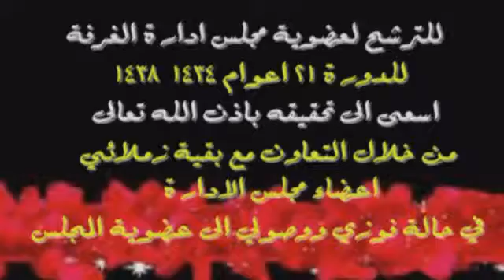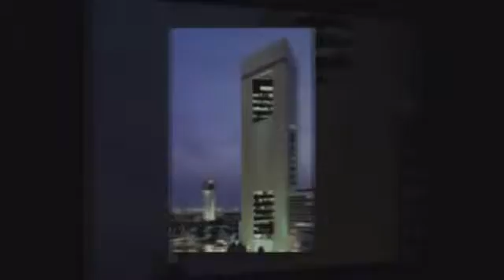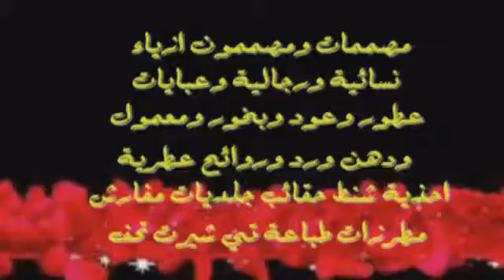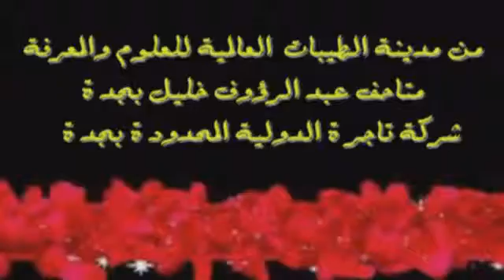قناة_مرساي حملة المرشح الانتخابي ناصر آل فرحان غرفة جدة5